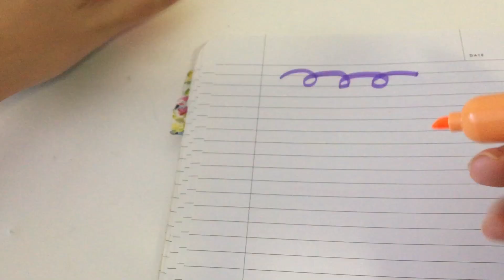Smiggle Back to School Sale, January 2019、スミグルの文房具を買った！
The stationery at Smiggle makes your time at school uplifting☆ I bought lovely unicorn and mermaid notepads and ice cream shaped highlighters!

SMIGGLE Shop Tour February 2019, Goo Surprise and Rainbow Pens☆スミグルのサプライズスライム

スミグルの Back to School Sale！　あまりにかわいくて、
ユニコーンとマーメイドの ノートと、アイスの形した6色の蛍光ペン買いました！